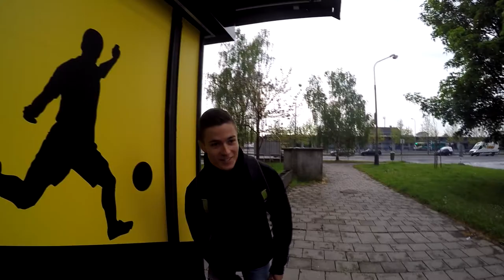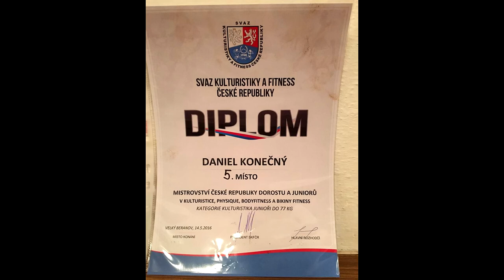Fitness AVE Přerov road to MČR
Cesta teamu fitness ave Přerov na MČR v kulturistice a závěrečné sestavy...